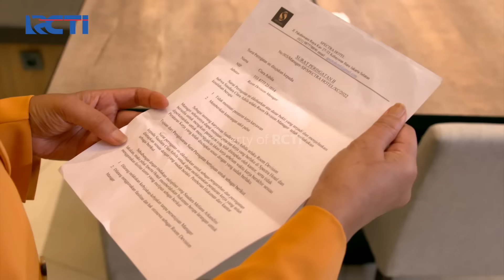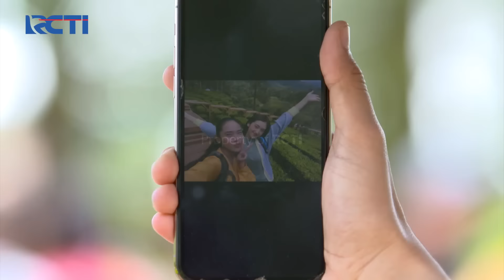ALANA HARUS MENGEJAR ROMBONGAN DENGAN BAJAJ - AKU JATUH CINTA [EXTENDED]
Karena Alana dan Sissy sudah tertinggal dari rombongan akhirnya mereka memutuskan mengejar rombongan dengan naik baja

"Sebuah drama series yang mengangkat cerita inspiratif, dari kehidupan Angel (@angelicaaph_) seorang remaja enerjik yang memilih jalan untuk menjadi SPG setelah lulus SMA, hingga keberhasilannya menjadi Brand Ambasador pertama bagi salah satu team Esports terbesar se-Asia Tenggara yaitu @evosesports

Vision+ Original Seris: Angel, sudah tayang, streaming sekarang di @visionplusid, epsiode 1 & 2 gratis!